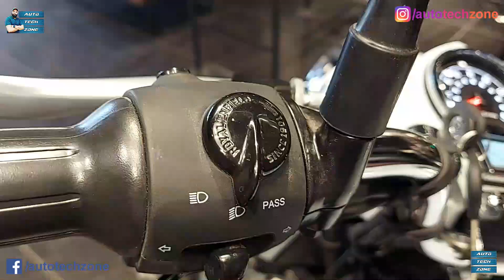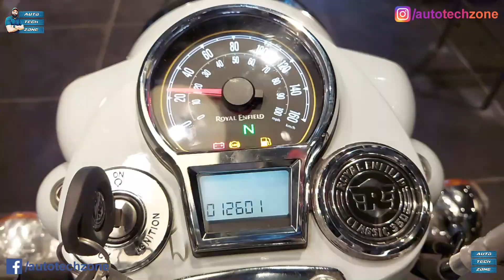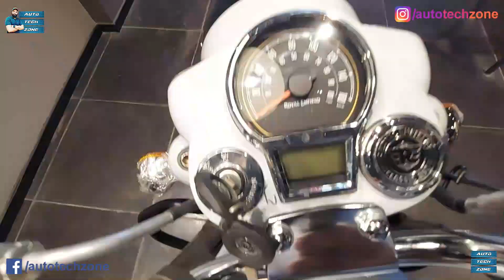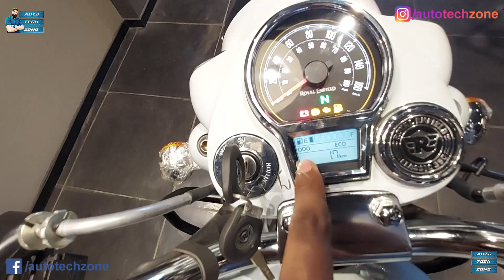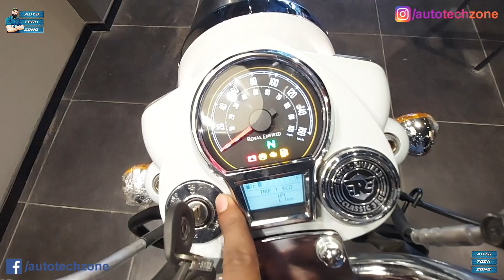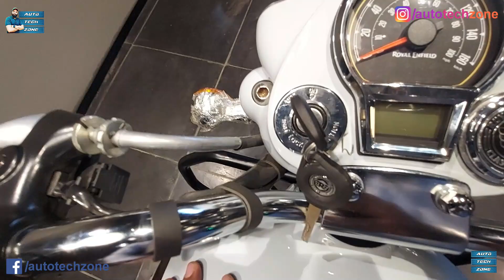2021 Royal Enfield Next Gen Classic 350 HALCYON GREY complete Walk-Around detail video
Chrome Bronze Price - 2,18,000 ( DELHI )
Price MAY very for state to state

Amar Auto - Kanti Nagar

Showroom Address -

Plot No 341/3B/1/A5,
Main Rd, near Swarm Cinema,
Kanti Nagar East, Shahdara,

Contact Person -
Mr Neeraj - Showroom Manager